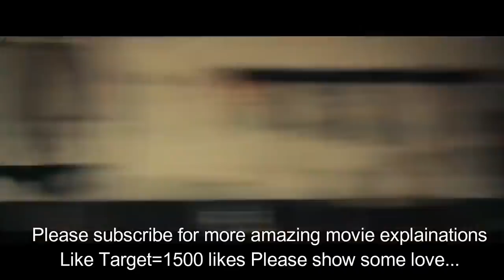Hot Summer Nights (2017) Hollywood Movie Explained in Hindi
Hot Summer Nights Full Movie Story Explain in Hindi
Hot Summer Nights 2017 Movie Explain In Hindi | Hot Summer Nights 2017 Ending Explained in hindi

movies explained
movie explained
hollywood movie in hindi explained
endingexplainhindi
Ending Explained In Hindi
Explained